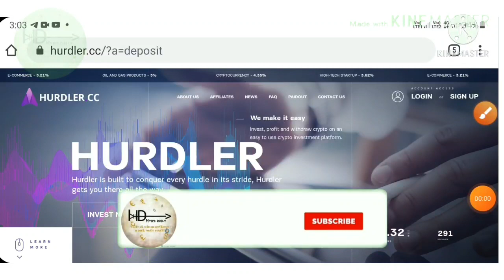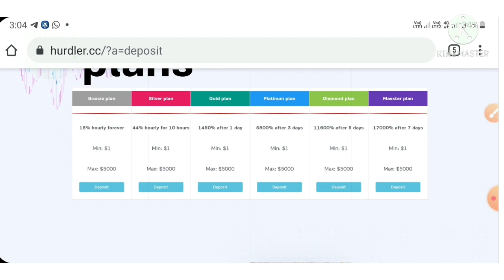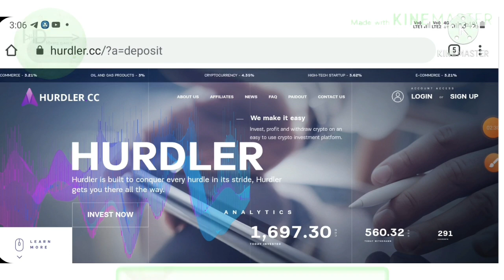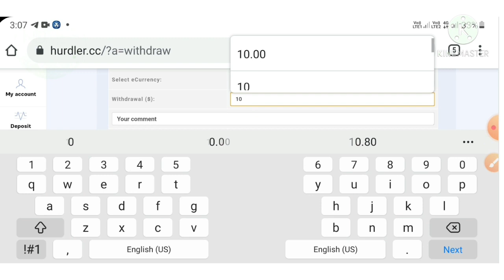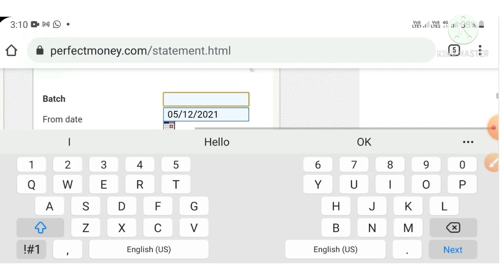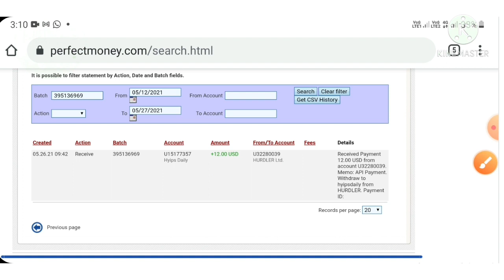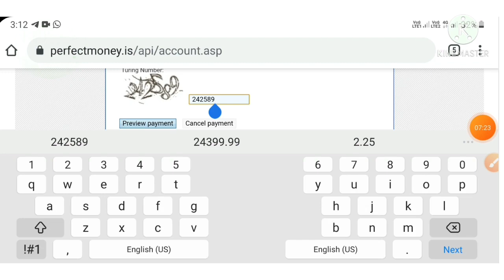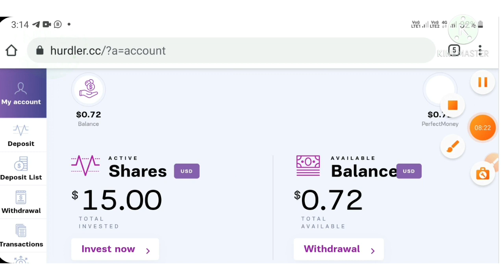New Dollar Hyip Investment site: hurdler.cc! Min investment: 1$. 0 Day! 18% hrly 24 hrs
Hyip Sites,
hyips daily,
hyip investment sites 2021,
hyip monitor,
 hyip review,
Hyip support,
hyip website
allhyip
online investment
hyip scam
investment opportunities
bitcoin investment
best investments
forex investing
top hyip monitors
investment funds
investing
top 10 hyip
btc hyip
gold investment
hyip investment plan
hyip companies
hyip strategy
investment that pays daily profit
hyip script
good hyip
hyip new
paying hyip
newhyip
best paying hyip programs online
hyipforum
legit hyip
hyip monitoring
legitimate hyip programs
hyips monitor
btc investment
hyip 2021
allhyipmonitors
trust hyip
hyip list
non hyip investment programs
hyip review